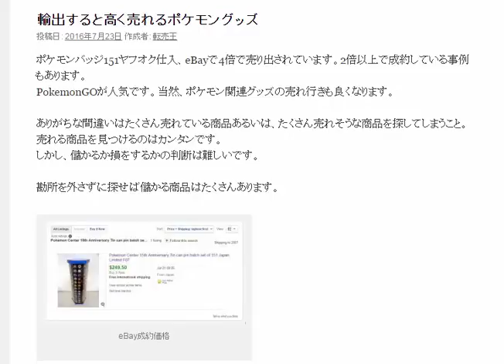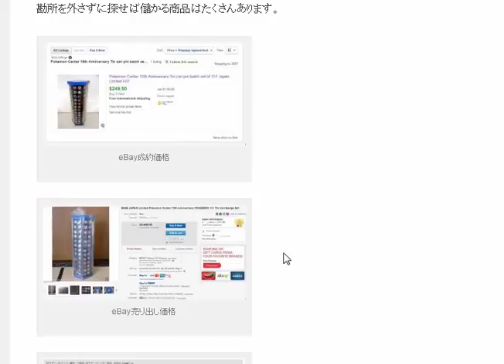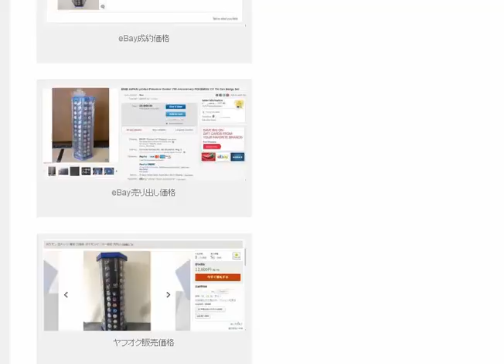輸出すると高く売れるポケモングッズ転売アカデミーamazon輸出ノウハウ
ポケモンバッジ151ヤフオク仕入、eBayで4倍で売り出されています。2倍以上で成約している事例もあります。
PokemonGOが人気です。当然、ポケモン関連グッズの売れ行きも良くなります。

ありがちな間違いはたくさん売れている商品あるいは、たくさん売れそうな商品を探してしまうこと。
売れる商品を見つけるのはカンタンです。
しかし、儲かるか損をするかの判断は難しいです。

勘所を外さずに探せば儲かる商品はたくさんあります。

1日10分で月10万円を稼ぐ! Amazon輸出ビジネスがわかる本　出版社:ソシム (2013/11/22)